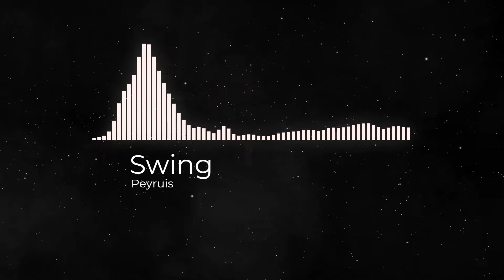No Copyright Songs Swing Peyruis [NCS Release]